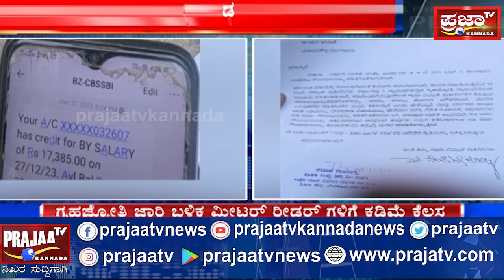ಇಂಧನ ಇಲಾಖೆ ನೌಕರರಿಗೆ ಶಾಪವಾಯ್ತಾ ಗ್ಯಾರಂಟಿ ಸ್ಕೀಂ? ಮೀಟರ್ ರೀಡರ್ ಗಳ ವೇತನಕ್ಕೆ ಕತ್ತರಿ | Prajaatv